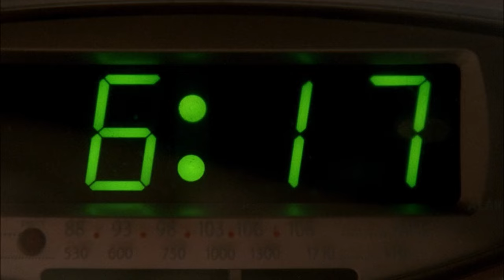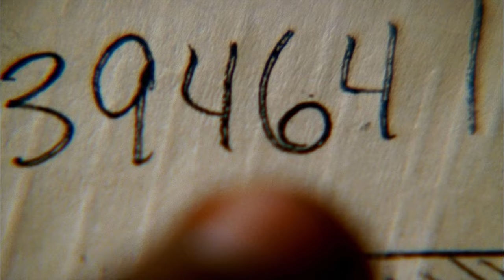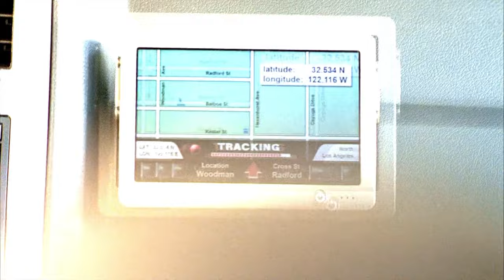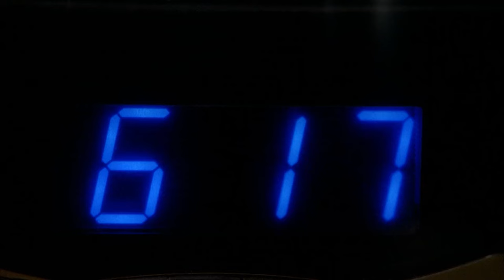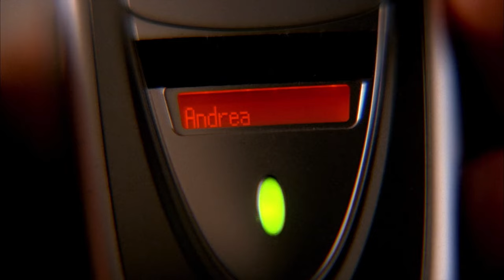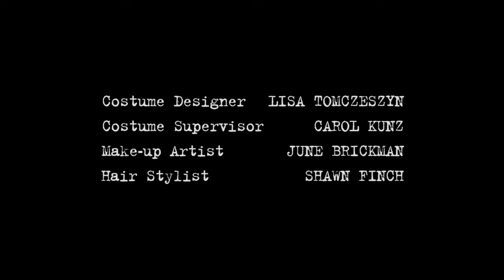Day Break S01E04 - Série Complète en Français [ Drame, Action ] | 4K & HD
✅📄► SYNOPSIS 🎥📽  -   S0️⃣1️⃣E0️⃣4️⃣
L'inspecteur Brett Hopper passe une très mauvaise journée... Accusé du meurtre d'un procureur, il réalise qu'il a été piégé et que ses proches sont en danger ! Lorsqu'il se réveille le matin suivant, il revit cette journée maudite, et en profite pour tenter de découvrir la vérité..

Avec Taye Diggs, Ramon Rodriguez, Moon Bloodgood

Les Meilleures scènes des films et séries ⤵️⤵️⤵️

Genre  | Drame - Action |  Film Complet en Français, Série Complète en Français, Français, Nouveauté, Exclusivité